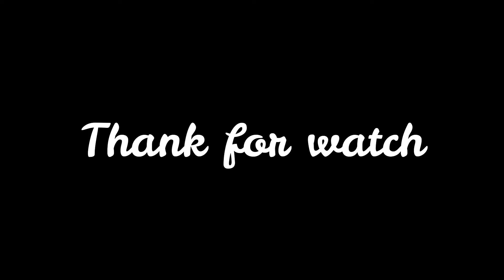Ever cute newborn Tyson, Tara is good mom, She take very good care for newborn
Ever cute newborn Tyson, Tara is good mom, She take very good care for newborn, Fresh Newborn Monkey 1350